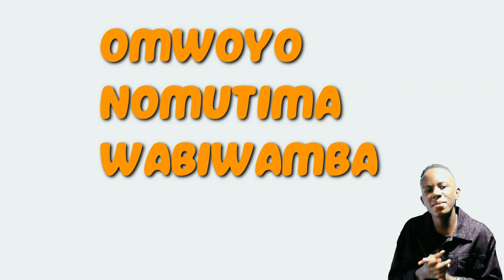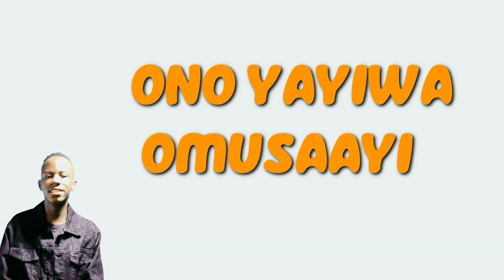wamanyi by Jotham D (official visualizer)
This is a song that talks about how great our God is. He does wonders and miracles in a mysterious way.
The audio was produced by Macjosh from RemnantAvenue and the Visualiser was done by GraceD